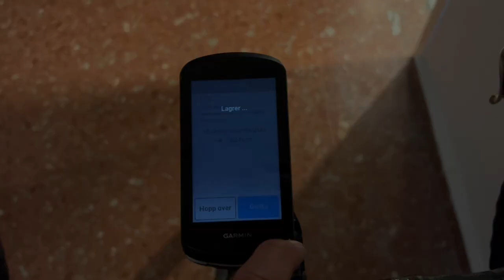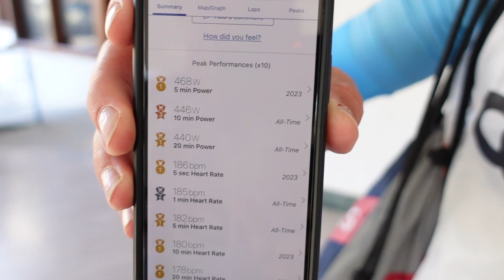HAMMER DOWN with Team Coop - Repsol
Long and hard day with my new team! Not the best legs after being sick in the period before the camp, but really good to be out on the road again!

We rode the 20 minutes effort up the famous Tarbena climb!